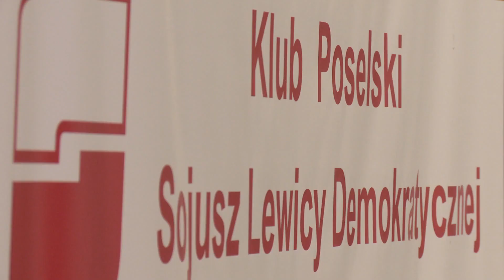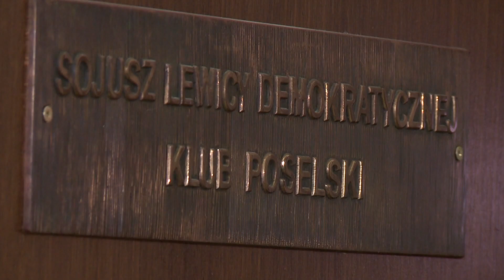Czy Polacy wiedzą jak działa system wyborczy?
Nasz reporter postanowił przepytać przechodniów z wiedzy z zakresu systemów wyborczych. Jak myślicie, wiemy jak to działa?